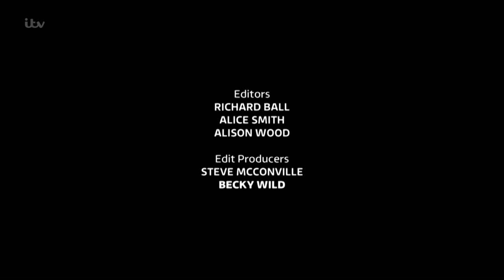Robson Green's Coastal Lives - Episode 2 - Island of Anglesey - 2017 HD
In this Episode, Robson travels to the Island of Anglesey, off the North coast of Wales, to meet a family who live in an ancient fisherman's cottage in the Menai Straits that they have lovingly restored; a woman who has left her stressful life in the city to set up a paddle boarding company on the island and a couple who have spent 12 years renovating their dream cliff top home with spectacular views over the Irish Sea.